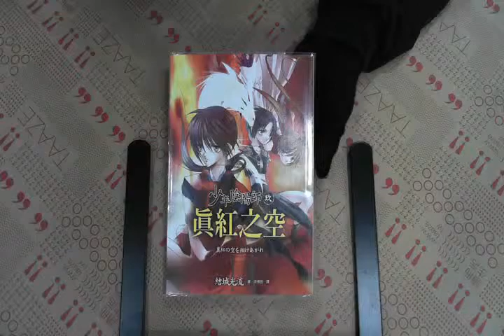TAAZE｜少年陰陽師（9）：真紅之空 二手書書況 9789573324522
TAAZE｜讀冊生活網路書店「少年陰陽師（9）：真紅之空」，找二手書請至